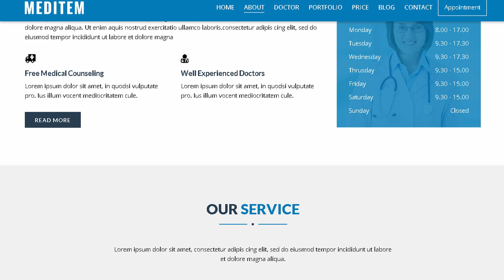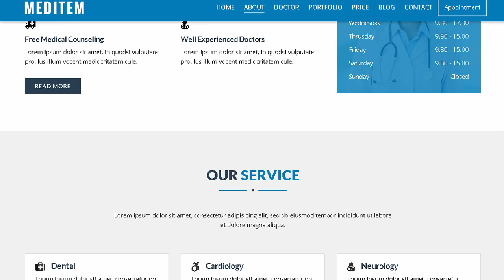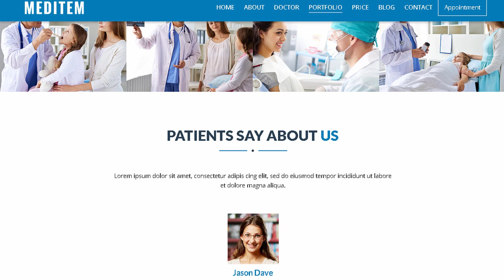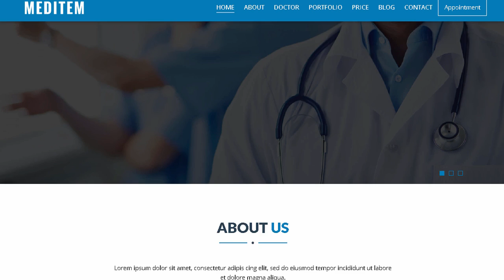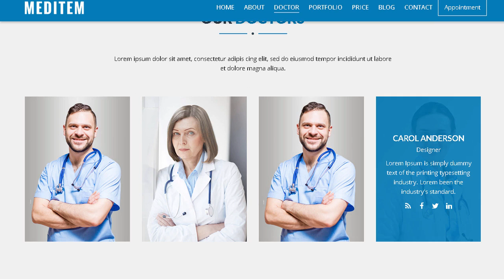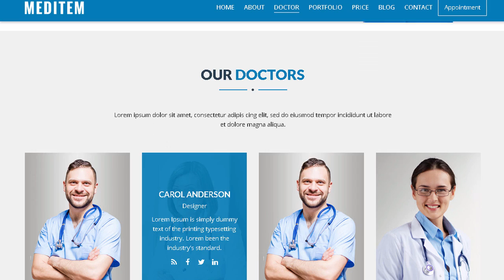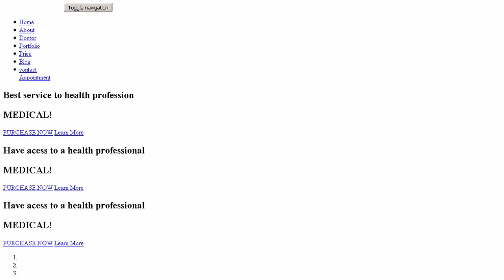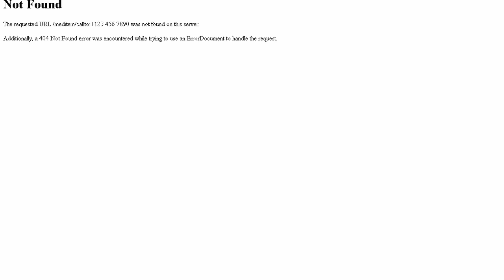Meditem - One Page Medical HTML5 Template | Themeforest Templates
Download Meditem - One Page Medical HTML5 Template | Themeforest

Meditem &ndash; is a simple. creative and responsive One page Medical HTML5 template. It can be used for for a Medical Company Profile or personal Profile for improving areas of your business .It&rsquo;s profesional Bootstrap framework responsive and also very easy to customize.manipulate with 1170 grid.It works on mobile devices.tablet and desktops as well and Cross Browser compatibility.it has Popup Dialog Box Blog details

W3C Validated

Supports all major browsers such as Google Chrome. Firefox. Safari. Internet Explorer 9+

Bootstrap Framework

Responsive Layout

Popup Dialog Box Blog details

Google Web Font

Mailchimp supported

Ajax query form

Well Documented

Eazy to Customize

Sources and Credits:

Unsplash

Pexels

Scroll-to-top

Bootstrap

Owl Carousel

Mixitup

Google Fonts

Doctor appointment query form

jQuery AJAX

Our support team ready to provide support at any time.Thank you.

Note: All the Images used in demo are not included in the download file.